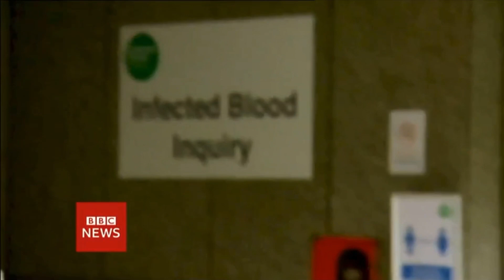BBC One Continuity into Breakfast - Saturday 14th August 2021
Recorded at 6:00am on 14/08/2021. I decided to upload this separately as there was no Oneness ident into Breakfast.